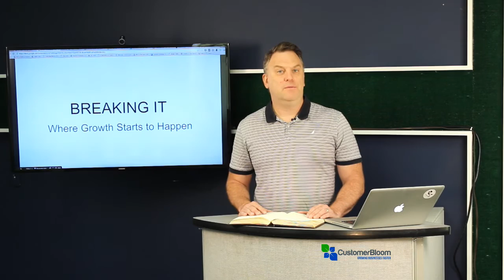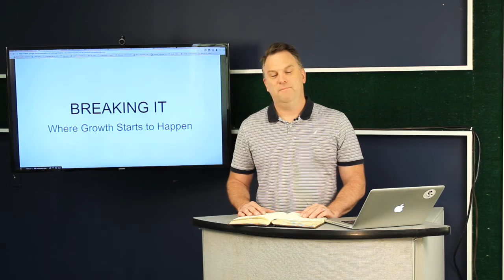Breaking It: Where Growth Starts To Happen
In this daily podcast episode, CustomerBloom CEO Matt Coffy talks about making life simple and more productive by breaking bad habits in order to create better ones. Growth only starts to happen when you decide to break the bad habits that are holding you back.